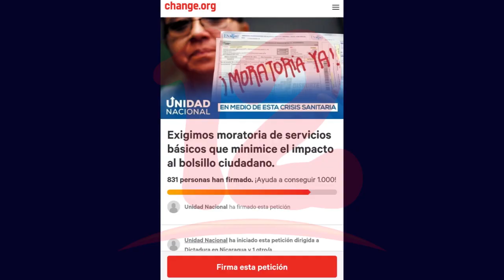UNAB promueve campaña “Moratoria Ya”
UNAB ejecuta campaña Moratoria Ya con la que exigen al estado apruebe moratoria de 3 meses en el pago de servicios de energía eléctrica.